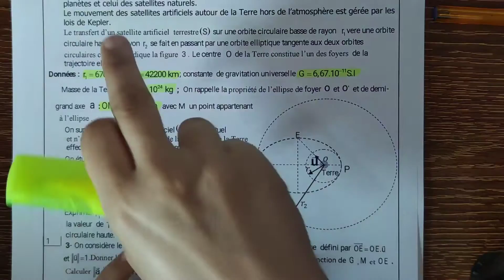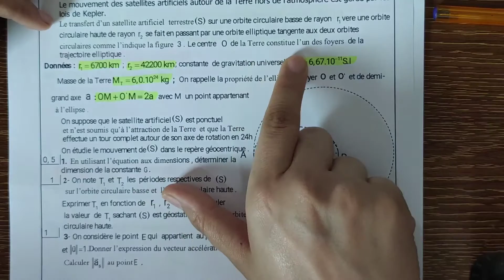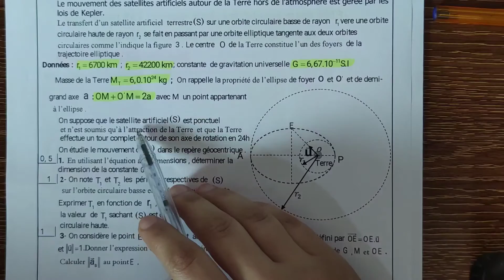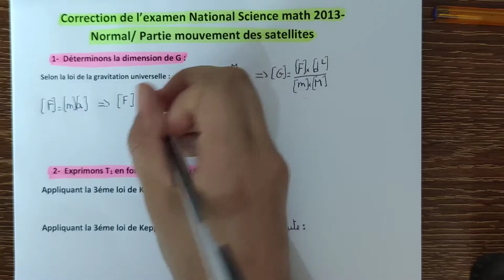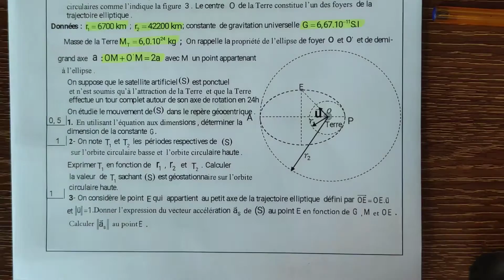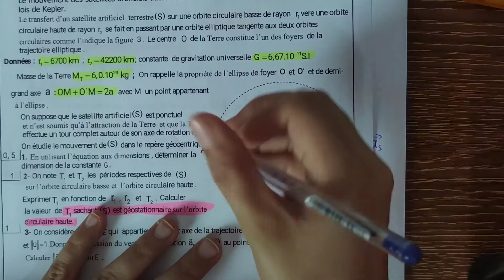National Physique 2013 SM Normal/ correction bien détaillé de mécanique- Prof Samia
Mouvement d'un satellite